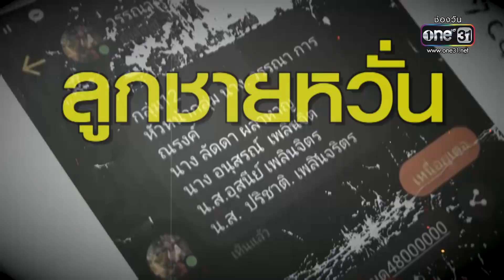แม่หาย..หลังถูกเรียกไปรับเงินทองกว่า 50 ล้าน | ข่าวจริงยิ่งกว่าละคร | ข่าวช่องวัน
โรงพักห้วยราช จ.บุรีรัมย์ หนุ่มวัย 17 มาแจ้งความกับทางตำรวจว่า คุณแม่หายตัวไปนานถึง 7 เดือน ติดต่อไม่ได้ ก่อนแม่จะหายตัวไป ได้เอาทรัพย์สินที่ดินไปกู้เงิน และบ้านที่ดินก็กำลังจะถูกยึด